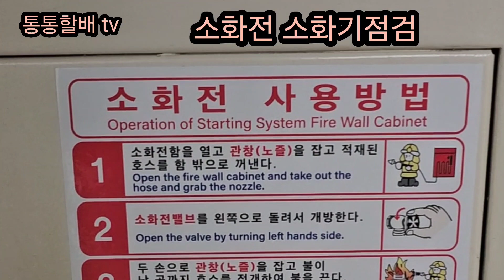소화전점검 소화기점검